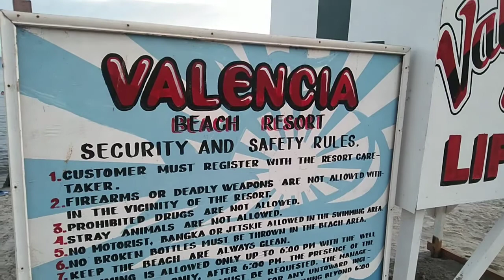VALENCIA BEACH RESORT BALOY LONG BEACH.